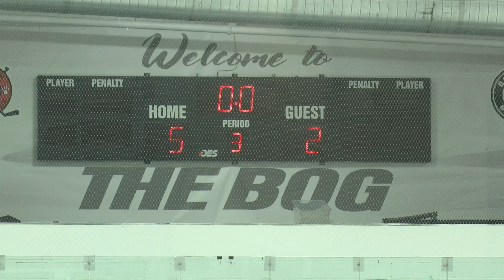Girls Hockey 2024 vs. NSA highlights